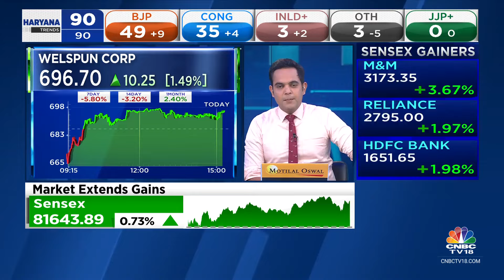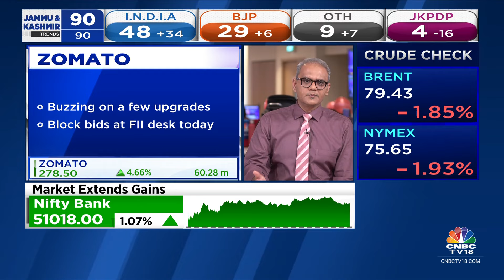D-Street Chatter: What's Buzzing At The Dealers' Desk? | CNBC TV18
D-Street Chatter | Market sees sharp pullback from oversold levels; Metals stocks under pressure but well bid at institutional desk. AdaniEnt, Exide, Zomato & GodrejConsumer buzzing in trade. Dealing room check with Nimesh Shah.

n18oc_business